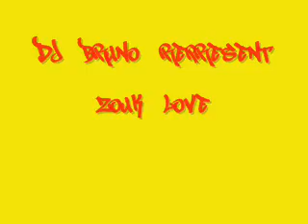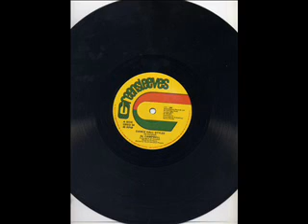Dj bruno represent zouk love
Visit Group Face Numan70ex Dancehall Raggamuffin :
Music Downloads Musica Descargas y mas en: